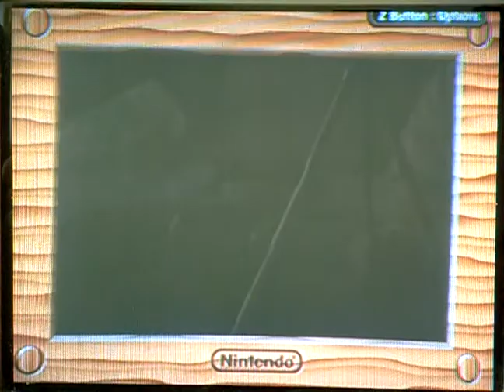Legend of Zelda A Link to the Past Walkthrough Part 24